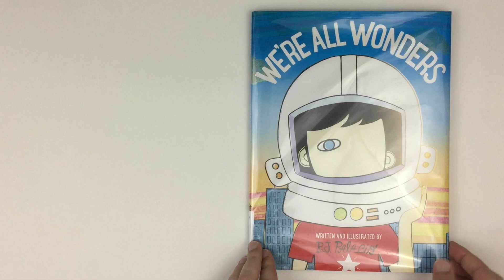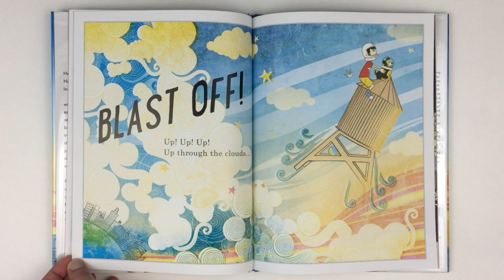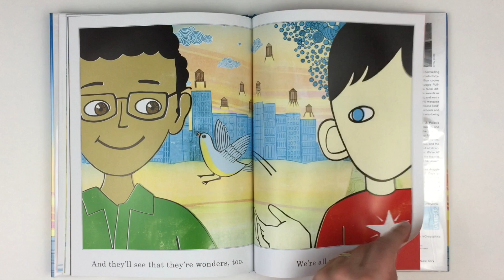We're All Wonders - Children's Stories Read Aloud - Kids Book Read Along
We're All Wonders - Children's Stories Read Aloud for Kids

The unforgettable bestseller Wonder, now a major motion picture, has inspired a nationwide movement to Choose Kind. Now parents and educators can introduce the importance of choosing kind to younger readers with this gorgeous picture book, featuring Auggie and Daisy on an original adventure, written and illustrated by R. J. Palacio.

Over 6 million people have fallen in love with Wonder and have joined the movement to Choose Kind. Now younger readers can meet Auggie Pullman, an ordinary boy with an extraordinary face, and his beloved dog, Daisy.

Countless fans have asked R. J. Palacio to write a book for younger readers. With We’re All Wonders, she makes her picture-book debut as both author and artist, with a spare, powerful text and striking, richly imagined illustrations. Palacio shows readers what it’s like to live in Auggie’s world—a world in which he feels like any other kid, but he’s not always seen that way.

We’re All Wonders may be Auggie’s story, but it taps into every child’s longing to belong, and to be seen for who they truly are. It’s the perfect way for families and educators to talk about empathy and kindness with young children.

Praise for Wonder:
A #1 New York Times Bestseller
A USA Today Top 100 Bestseller
An Indie Bestseller
A Time Magazine 100 Best Young Adult Books of All Time Selection
A Washington Post Best Kids’ Book
A New York Times Book Review Notable Book
An NPR Outstanding Backseat Book Club Pick
An Entertainment Weekly 10 Great Kids’ Books Selection

“A beautiful, funny and sometimes sob-making story of quiet transformation.” —The Wall Street Journal

“A crackling page-turner filled with characters you can’t help but root for.” —Entertainment Weekly

“Rich and memorable.” —The New York Times Book Review